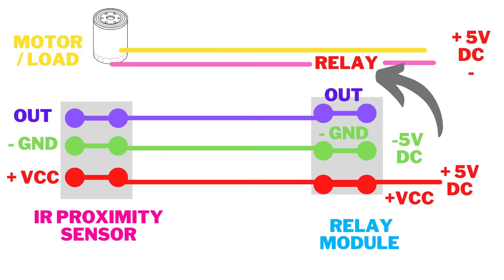How to Make Water Dispenser Machine | IR Sensor Project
How To Make An Automatic Sanitizer Dispenser Machine Project | स्वचालित सैनिटाइजर डिस्पेंसर मशीन प्रोजेक्ट कैसे बनाया जाए
DIY Innovative Projects Tutorial
This video Made by professional.
Don't try it at home !